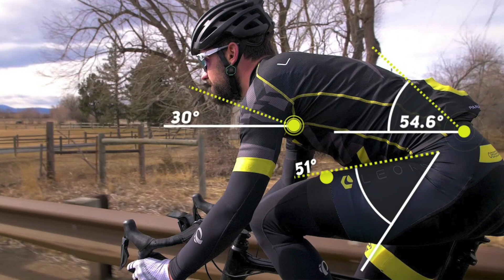L'évolution de l'analyse du positionnement cycliste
La science du positionnement a grandement évolué au cours des décennies. Autrefois une pratique un peu mythique. Aujourd’hui une analyse posturale complète et avancée. Et qu’en est-il de demain?

Dans cette capsule, je fait un tour d’horizon du passé, du présent et du futur au point de vue de l’évolution des méthodes de positionnement morphologique cycliste.
📘Mon livre "Guide du BikeFit: Optimisez votre ergonomie à vélo vous-même!" est maintenant disponible!
Amazon France
Amazon Canada
👉 Venez nous voir à notre studio spécialisé en positionnement/bikefit et optimisation situé à Mont-Tremblant!